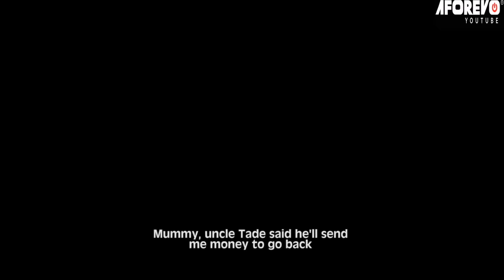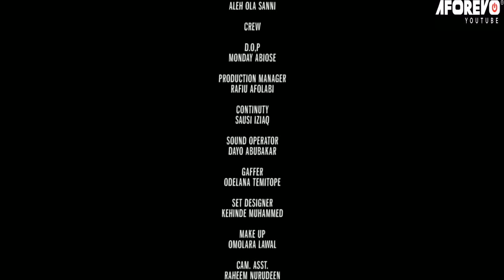IYAWO AKATA - A Nigerian Yoruba Movie Starring - Iyabo Ojo, Kemi Taofeek, Kunle Afod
A family was in hunger and poverty. They decided to sell their piece of land to travel abroad for greener pastures. Now that they wanted to get a green card, the couple had to split and marry other people. Will this work?